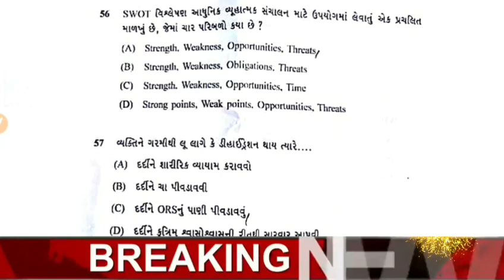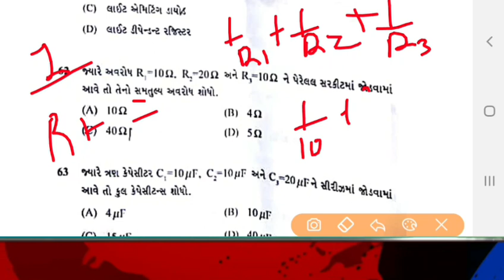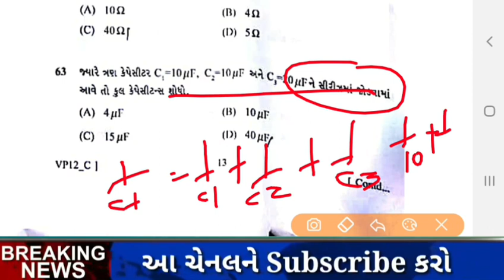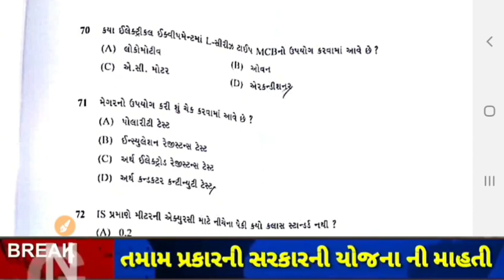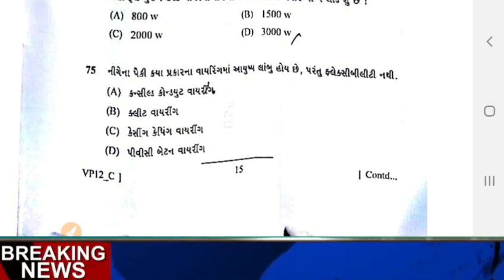Pgvcl junior assistant Electrical paper solution today 25/01/2020 || Part:-2 Junior Assistant